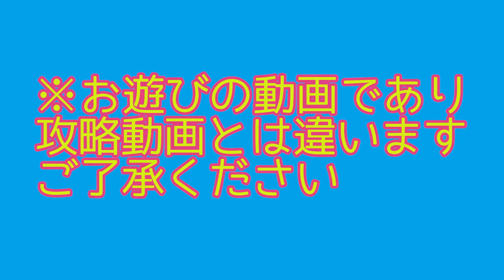【親子のぽんこつゲーム】おともだちにたのまれて、にゃんこ大戦争やってみた！（未来編第３章「月」）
ひとむかし、やりこんだ「にゃんこ大戦争」。さいきん、息子の小学校でも知っているおともだちがおおいらしく、ゲームの話になることもあるのだとか。そんななか、「クリアしてみてほしい！」とリクエストされることがあったようなので、動画にすることになりました。これっきりかもしれませんが、さんこうになればうれしいです。

■やってみたステージ
未来編　第３章「月」